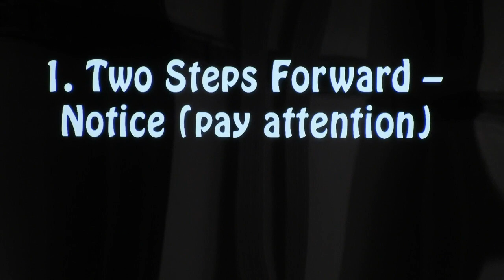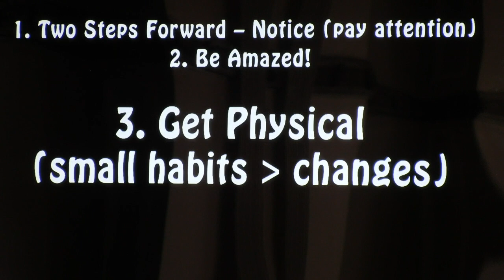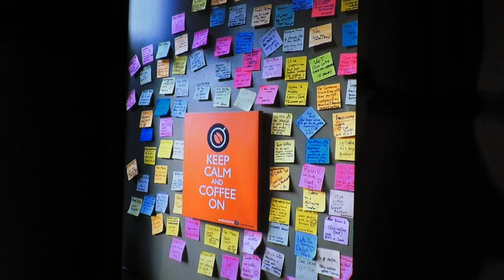August 11, 2019: eleven:eleven meditation “amazement: full of oneself or beside oneself”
“amazement: full of oneself or beside oneself”
rev. tom mcdermott